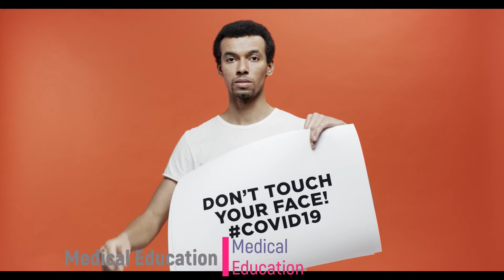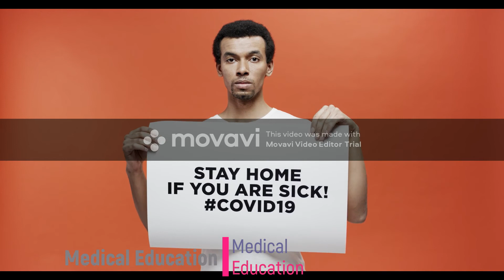جيش مصر الابيض الذى تصدى لفيرس كورونا بكل قوة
كل الشكر والتقدير والعرفان الى جيش مصر الابيض  الذى واجهه فيرس كورونا بكل شجاعه وقوة
شكرا اطباء مصر